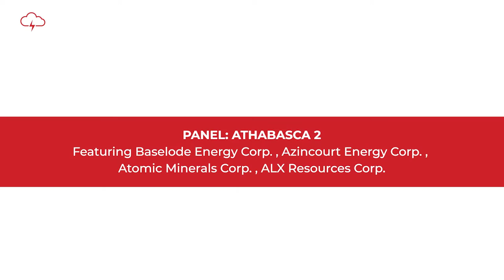PANEL: Athabasca 2 | Red Cloud Summer Uranium Conference 2022 (No music)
NO MUSIC - Watch the Athabasca panel discussion. The panel features Baselode Energy Corp. , Azincourt Energy Corp. , Atomic Minerals Corp. , ALX Resources Corp.